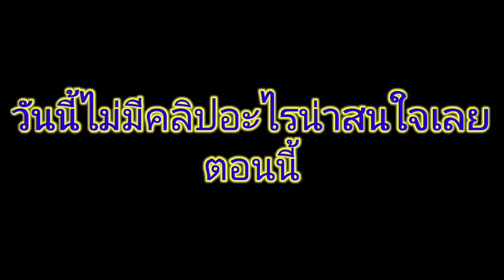วันนี้คือวันเกิดผม(ส่วนนี้คือคลิปกาก)​(วันที่ 19 มกราคมคือวันเกิดเรา)​